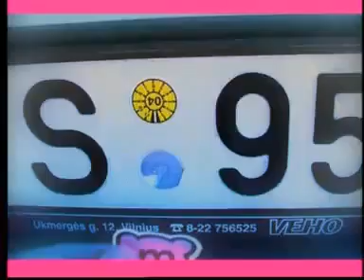MESKIUKAI - Caca-Lialia Masina (2002)